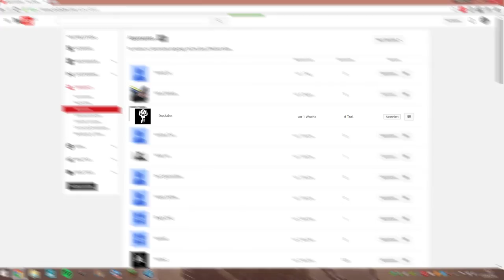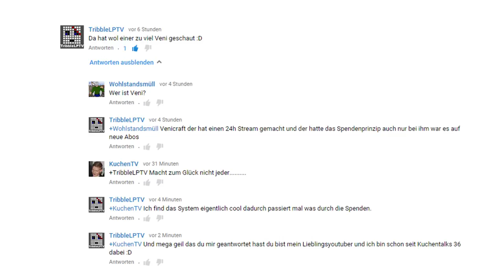DirtyWhitePaint und KuchenTV | kKk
kKk (kommentierte Kommentare kommentieren)
Heute mit Kommentaren beantwortet von KuchenTV,DirtyWhitePaint und vielen mehr.

Auf diesem Kanal kommen seit der Umstrukturierung immer mal wieder einpaar Videos, deren Inhalt meistens etwas mit Gaming zu tun hat, abgesehen von Tribble Talks, in diesem Format kann alles mögliche das Thema sein.
Wenn dir mein Content gefällt freue ich mich über ein Abo, wenn nicht freue ich mich über Feedback.

[Mein Equipment]
(An den gennanten Produkten verdiene ich kein Geld, es sind nur Produkte, die ich empfehlen kann)
Maus:
Mikrofon:
Laptop Kühler: